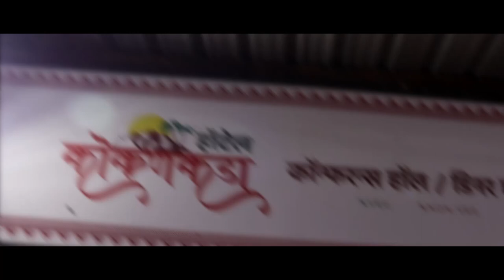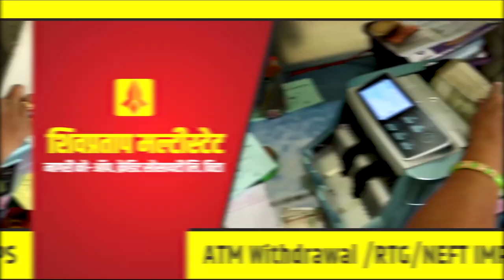विट्यात गलाई भवन उभारले पाहिजे - दत्तकुमार खंडागळे प्रहार संपर्क प्रमुख || वज्रधारी न्यूज़